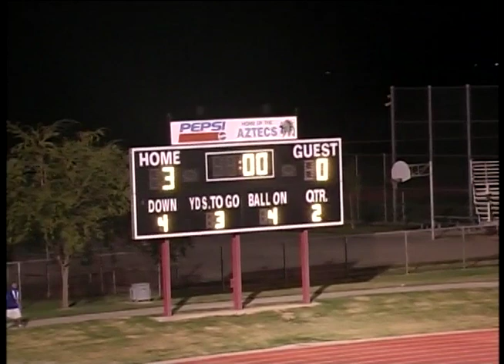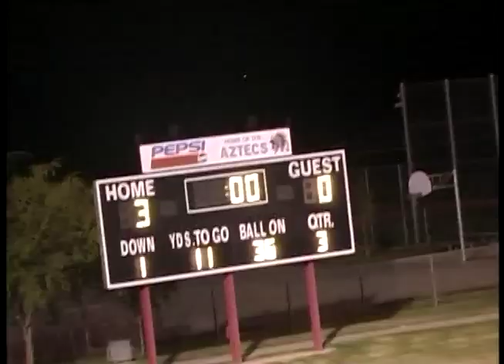Parlier vs Mendota 2008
Parlier - 6
Mendota - 17